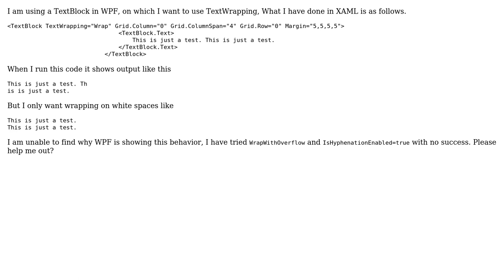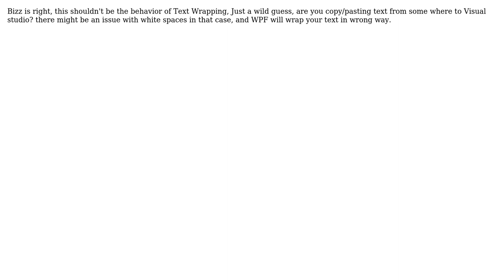WPF TextWrapping on white spaces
With thanks & praise to God, and with thanks to the many people who have made this project possible! | Content (except music & images) licensed under CC BY-SA | Music | Images & others | With thanks to user Muhammad Ummar user Mudassar Hasan and the Stack Exchange Network Trademarks are property of their respective owners. You are responsible for your own actions.